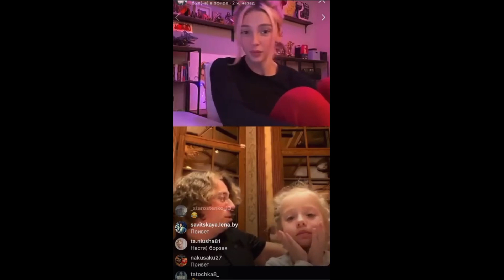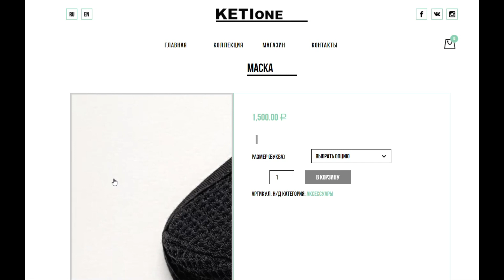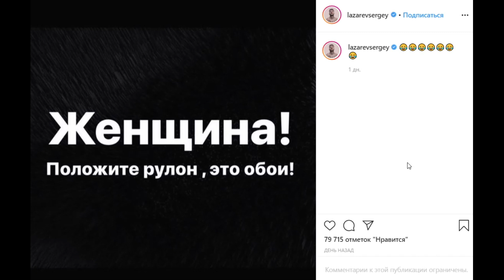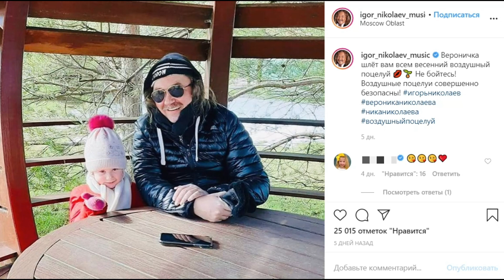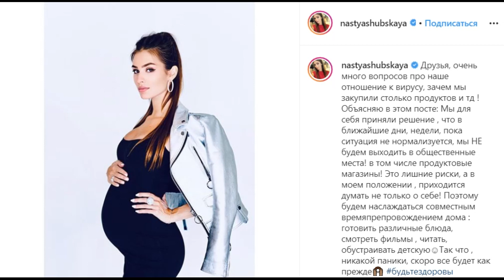На карантине! Как проводят время знаменитости во время пандемии?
В связи с распространением коронавируса, многим звездам пришлось отменить концерты и съемки. Некоторые звезды отнеслись со всей серьезностью и пониманием к вынужденной мере и самоизолировались дома, но это сделали далеко не все. Давайте посмотрим на то, как проводят время наши знаменитости во время карантина.